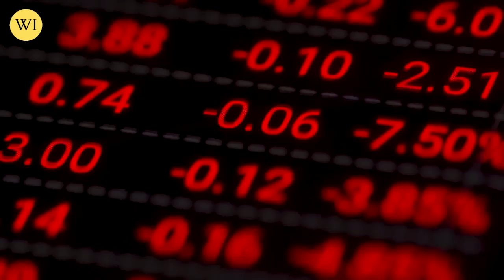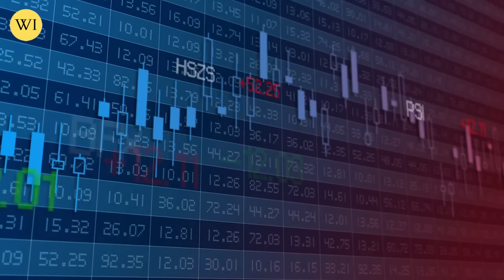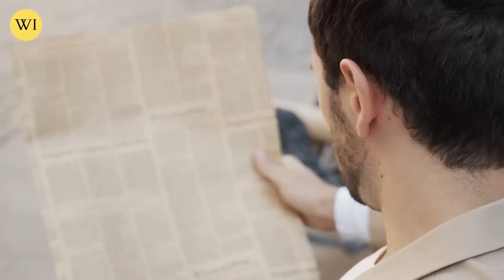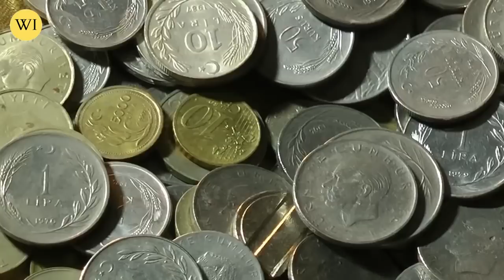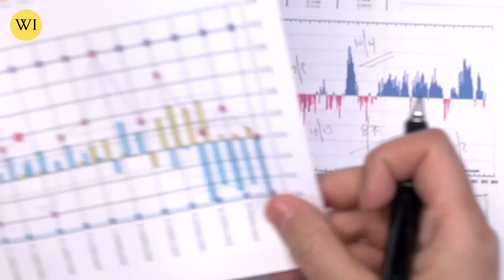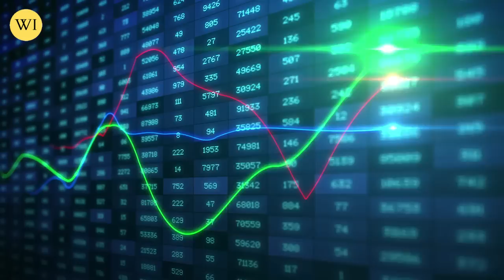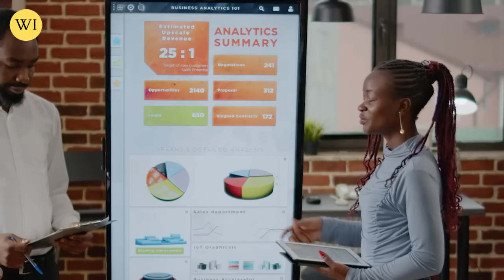Warning! This Is Happening In GOLD & SILVER Market | Andy Schectman GOLD & SILVER Price Prediction